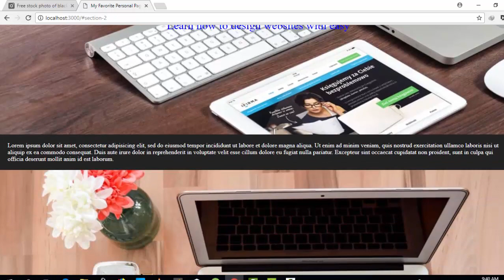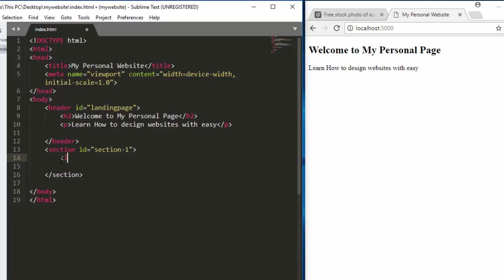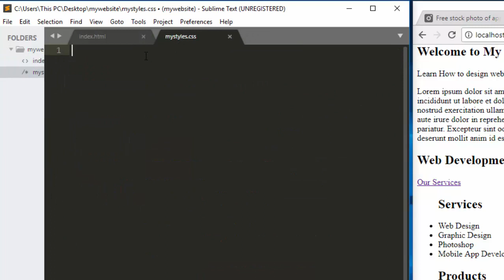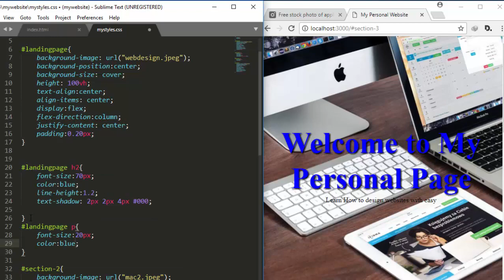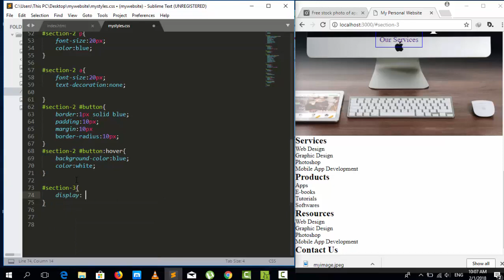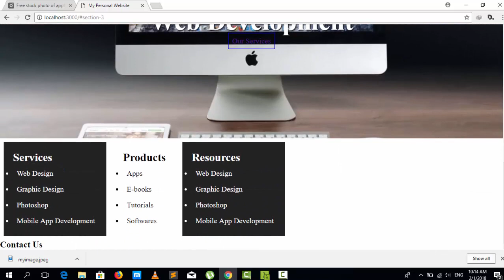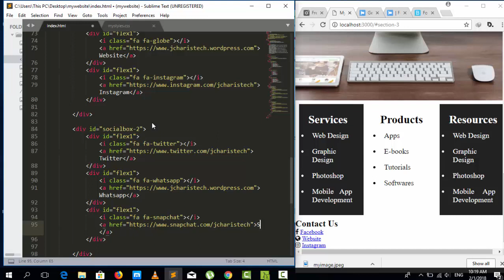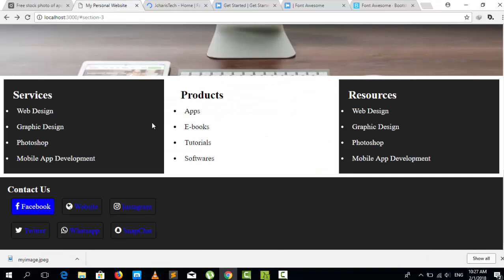How to design a simple website( Full screen landing page)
In this tutorial we will design a simple landing page with html,css.